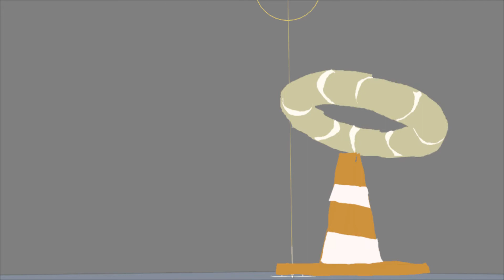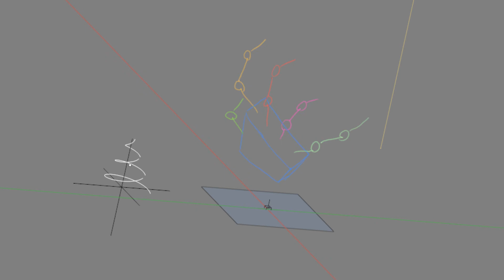Blender 2.8 Alpha 2 Grease Pencil Animations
Titles a mouthful.

Initial spurt of animations done with glorious Blender.

Ideas section is external software, intended for transfer to blender. Guess it exported the files at a different frame rate.